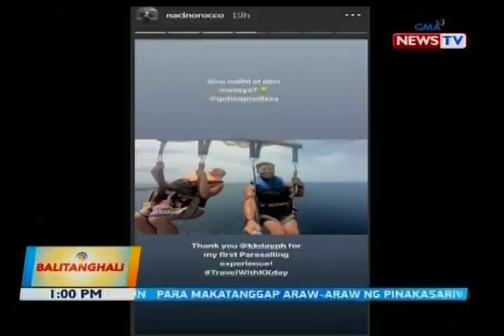BT: Mike Tan, very proud na magiging tatay na siya